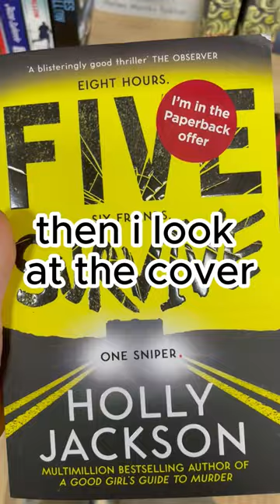✨bookstore tactics✨booktok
tips and tricks for when you visit a bookshop.
─── ･ ｡ﾟ☆: *.☽ .* :☆ﾟ. ───
─── ･ ｡ﾟ☆: *.☽ .* :☆ﾟ. ───